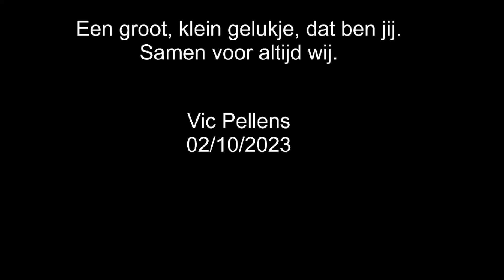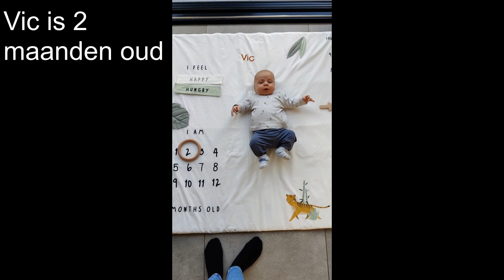Vic 0 3 maanden